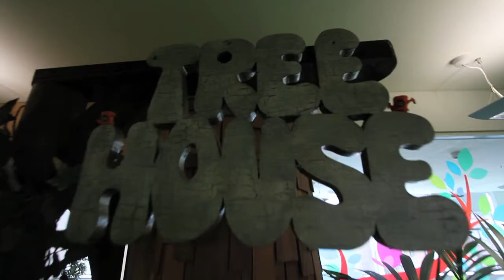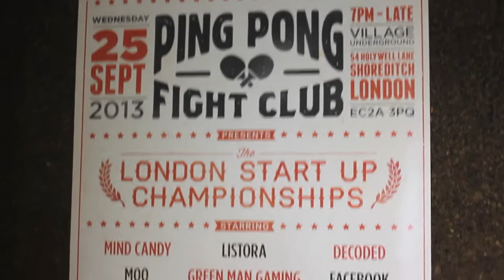Michael Acton Smith Interview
This interview was shot on a Canon 7D.